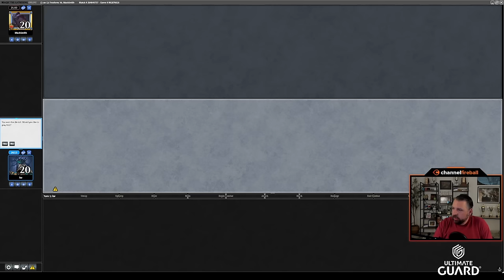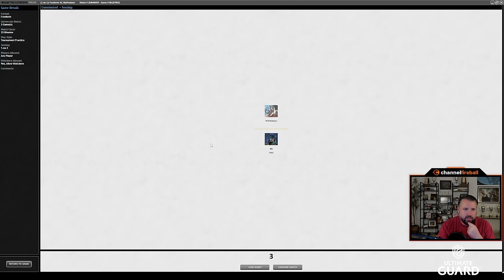Total (Ancestral) Recall | Vintage Cube Draft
I unwrapped a present today, and it was an Ancestral Recall. Let's see how many cards I can draw!